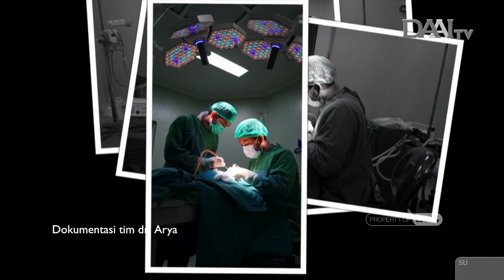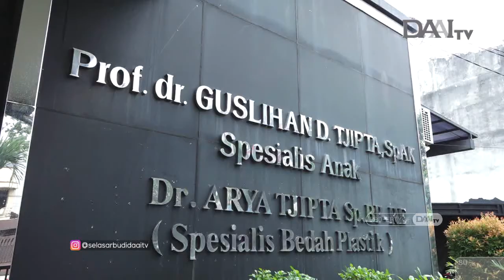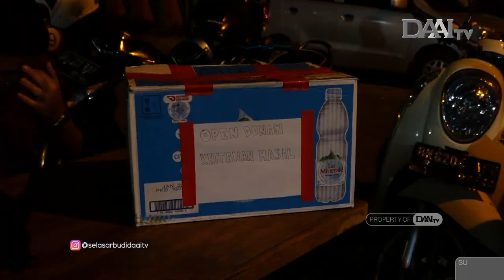Amal Baik Seorang Dokter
SELASAR BUDI TAYANG SETIAP HARI RABU PUKUL 19.00 WIB. HANYA DI DAAI TV.